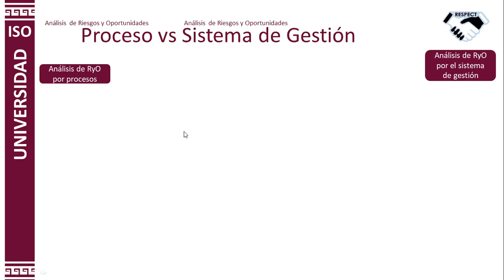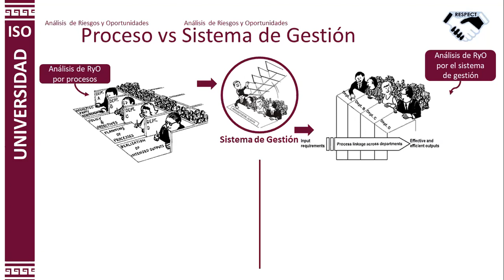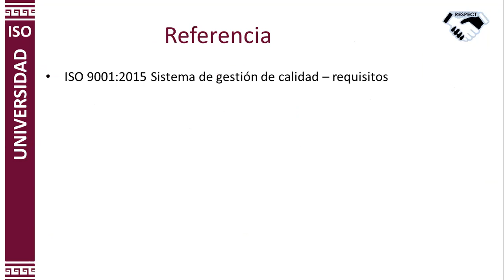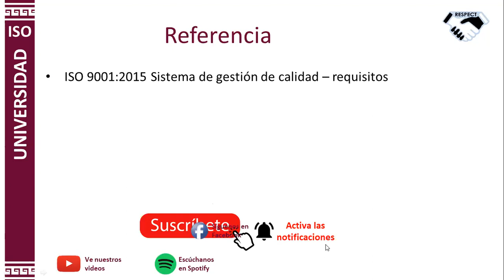¡No hagas esto! Análisis de riesgos y oportunidades según ISO 9001:2025 - Risk analysis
En este capitulo hago una comparativa de hacer un análisis de riesgos (risk analysis) y oportunidades solicitado en el capitulo 6 (Análisis de riesgos según ISO 9001) que incluye el pensamiento de la gestión del riesgo en un sistema de gestión de calidad ISO 9001 versión 2025.

▶ Recuerda que busco compartir el conocimiento de:
→ Sistemas de gestión de calidad ISO 9001:2015
→ Sistemas de Gestión de Ambiental ISO 14001:2015
→ Sistemas de Gestión de Seguirdad y Salud en el Trabajo ISO 45001:2018
→ Sistemas de Gestión de Inocuidad Alimentaria ISO 22000:2018